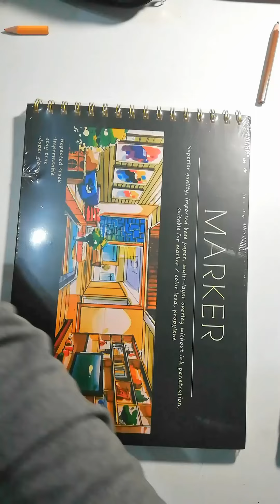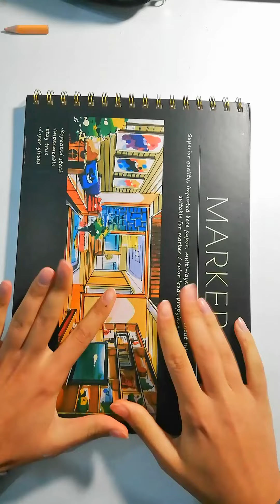marker kalem ve defter açılışı 💫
Yeni aldığım marker kalem ve defter açılımı 🥰